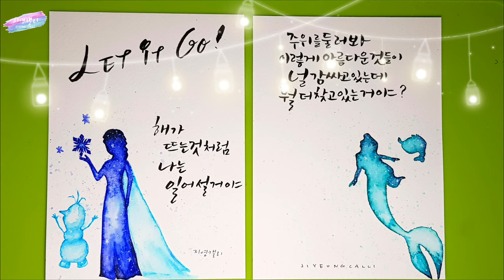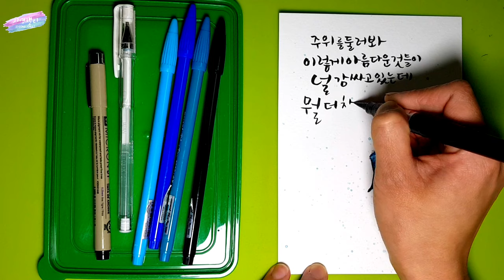[플러스펜수채화캘리] 디즈니공주들과 명대사 캘리엽서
플러스펜이나 수성펜을 이용해 디즈니 공주를 신비한 느낌으로 그려볼까요? 디즈니 만화영화에 나온 공주들의 멋진 명대사들을 써서 마음을 전해보세요♡